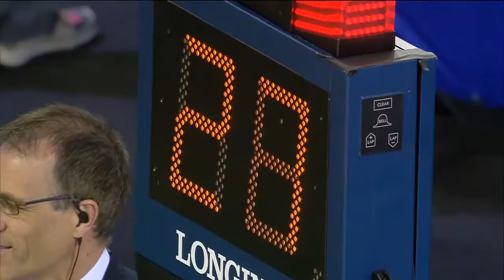Commonwealth Games 2014 | 4000m Individual Pursuit | TV Commentary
Ian Cohen and Scott McGrory Cycling television commentary and hosting from the 2014 Commonwealth Games for TEN Network.